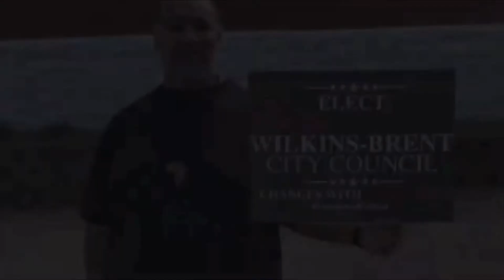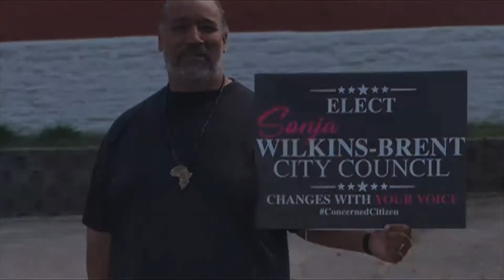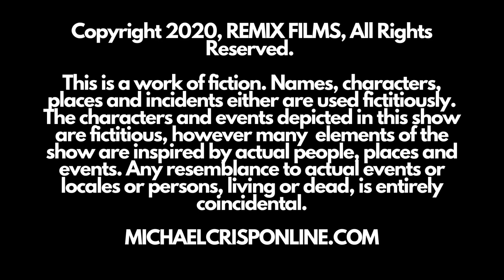Georgetown: The Animated Series (Season 1, Episode 2)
S1E2 The mystery surrounding the missing statue deepens. Jarvis does his best to avoid getting a haircut.

Love our show and want to help us continue to create more episodes?

Please enjoy all 8 episodes of our 1st season!